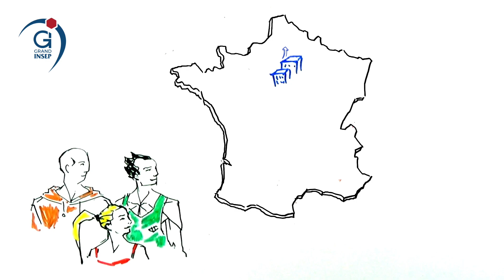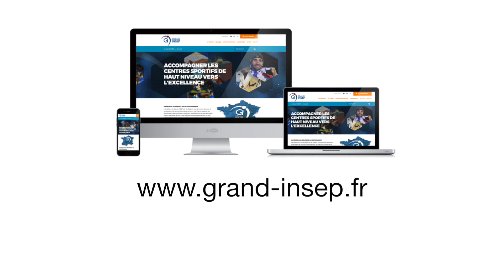Présentation du Grand INSEP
Le Grand INSEP c'est quoi ? Explication en image !

Plus d'information sur le Grand INSEP ?